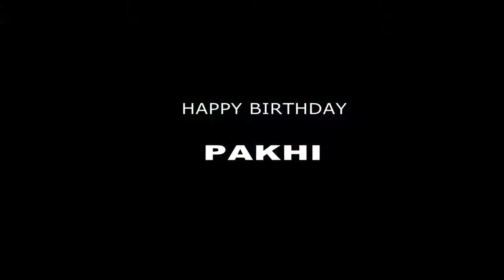PAKHI first Pre Birthday video shoot// Pre_Birthday_Shoot